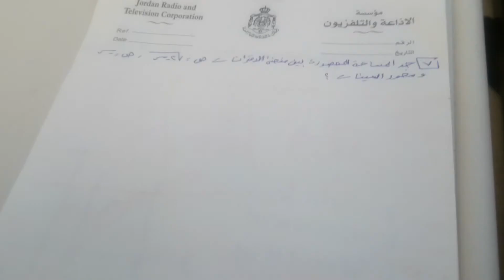التكامل | المساحة (7)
رابط الصفحة